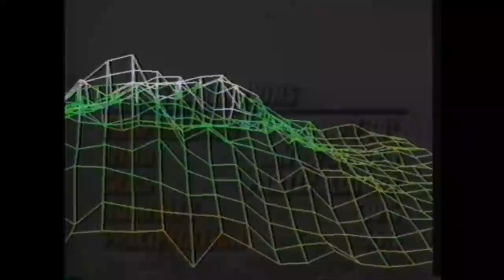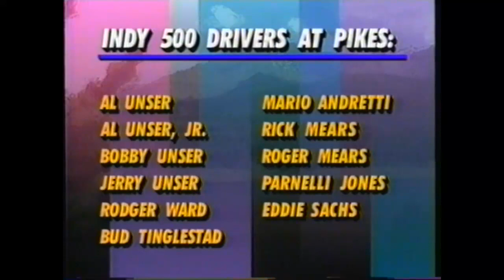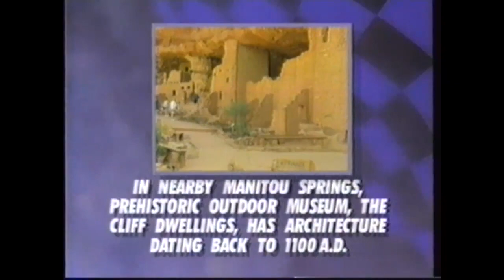PIkes Peak International Hillclimb coverage 1993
TV coverage of the 1993 PIKES PEAK HILL CLIMB